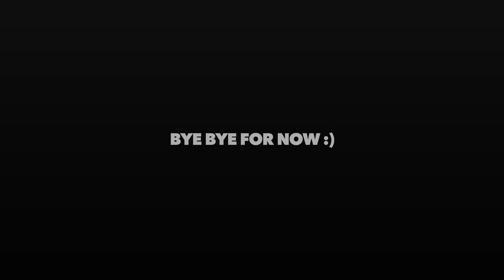THE ENGAGEMENT CEREMONY VLOG 🔥 | Yuvraj Singh Vlogs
VLOG #380

About Me ►Hello, People, My name is Yuvraj Singh (15 Years Old) and you are watching The Yuvraj Singh Vlogs channel on this channel, I used to upload before 12 P.M.
And Yes I Have Also Completed 372 DAYS OF DAILY VLOGGING and in my vlogs, I share my life with you all (like- family, friends, studying, school, traveling, and much more).